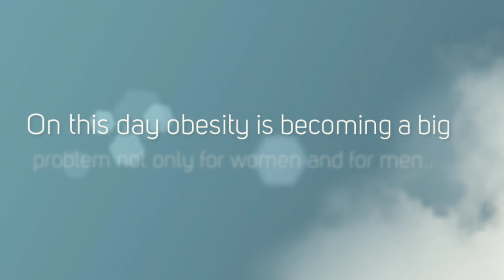Vegan Food List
Ella Magers makes going vegan simple by giving you easy-to-follow information, vegan diet plan, recipes, shopping lists, etc to transition to a plant-based diet.